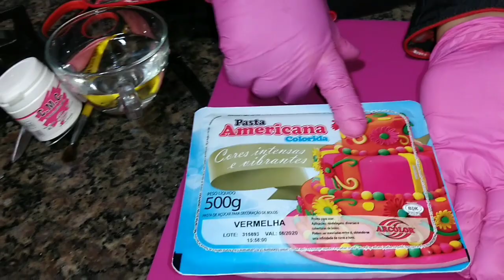laço de pasta americana para bolos pasta americana